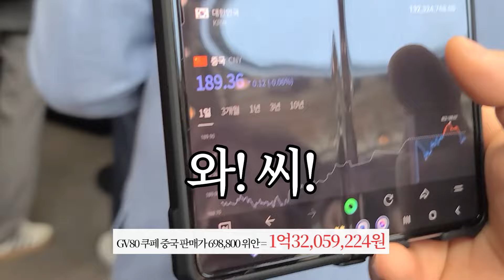[베이징모터쇼]제네시스 미쳤다..G80 마그마 롱바디 빌런급이네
제네시스G80전동화부분변경,제네시스GV80,제네시스마그마컨셉트카,마그마G80EV,더카,THECAR,이상엽현대차제네시스디자이너,폴스타,폴스타4,G90,GV80쿠페,오토차이나,손기자,비전블루G80,G80롱바디,제네시스G80부분변경,제네시스마그마,제네시스 g80,제네시스 g80 전동화 모델,제네시스 g80 종류,genesisG80EV,제네시스,GENESIS,GV60,제네시스마그마G80,중국럭셔리전기차,제네시스G80휠,중국100대부자,중국부자들,중국부자자동차,중국부자세단,중국부자SUV,중국부자롤스로이스,자동차전문기자,제네시스마그마G80리무진

0:04 더카 오리지널 현장
0:12 제네시스 마그마
0:18 G80전기차 신형
1:42 베이징모터쇼 충격
2:06 이상엽 부사장 번개 인터뷰
3:57 G80 EV 마그마
5:12 GV80쿠페
5:37 마그마
6:23 G80비전블루
7:47 제네시스 현지 인기
8:19 GV80쿠페 현지 가격